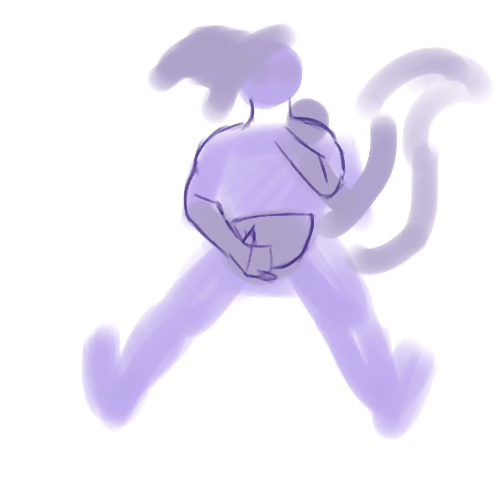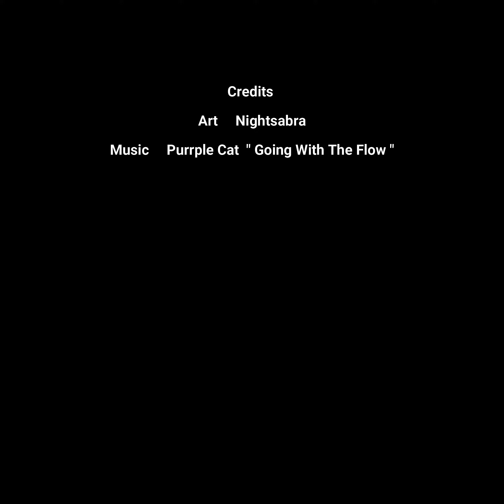Want Some Candy? Timelapse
In-stream commission for Kasakir!

Credit
| Art | Nightsabra